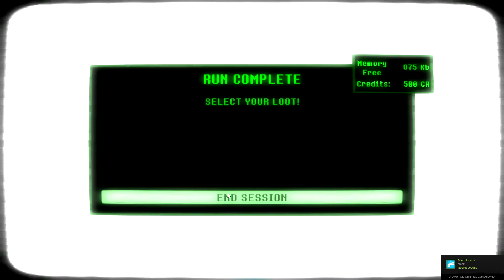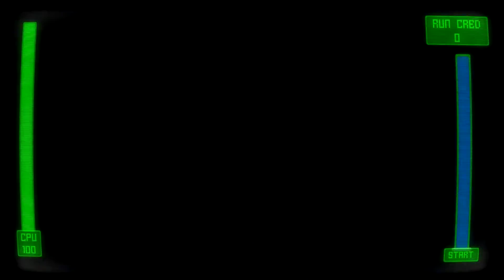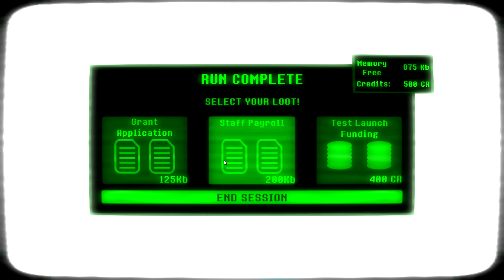GUTER START - Networm - Angezockt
In Networm braucht es mehr als einen guten Start. Seht selbst ;)